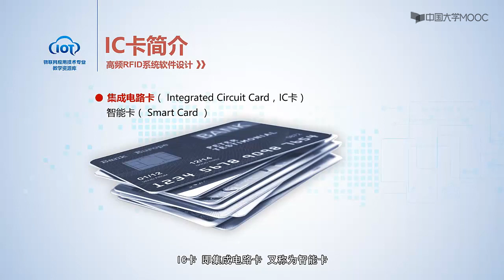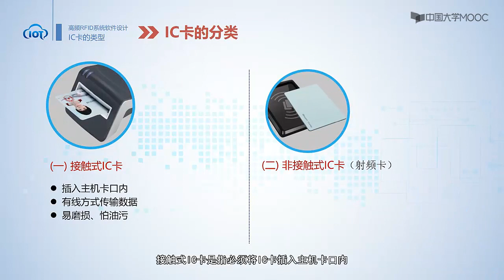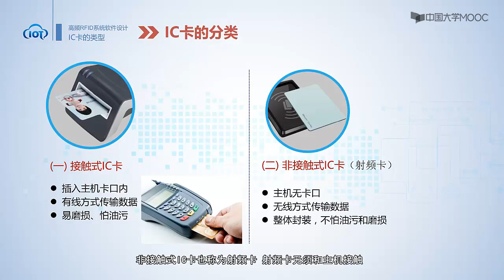[9.9.1]--高频RFID系统之IC卡分析【RFID技术及应用-无锡职业技术学院】